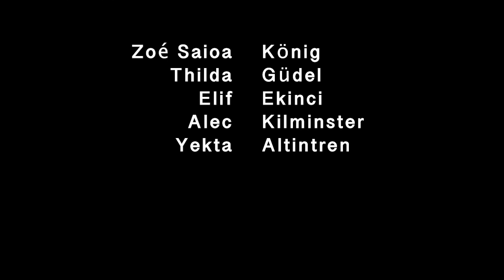Das Abenteuer im Wald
Hörspiel aus dem Ferienkurs Hörspiel & Sprechen! Herbstferien 2021